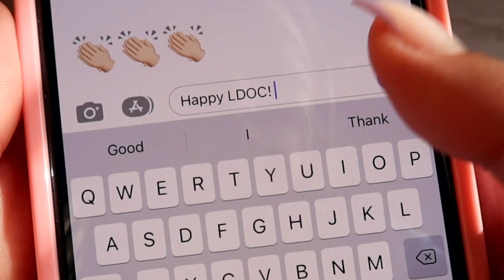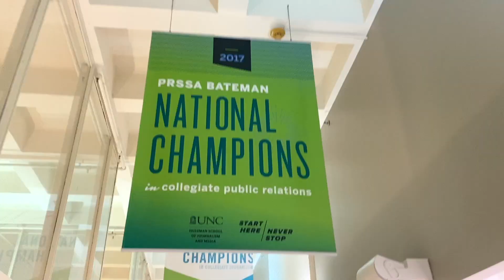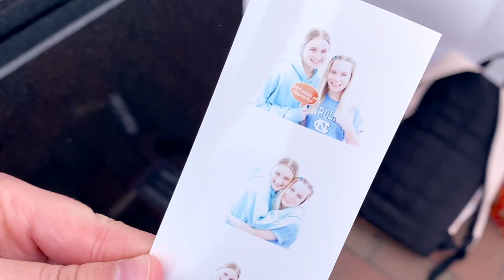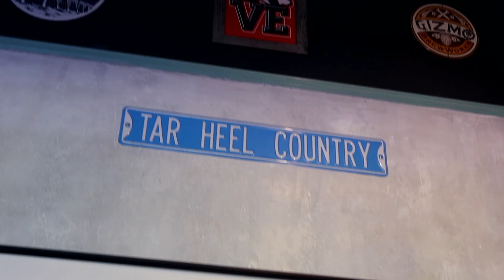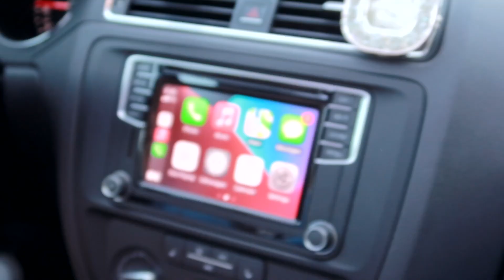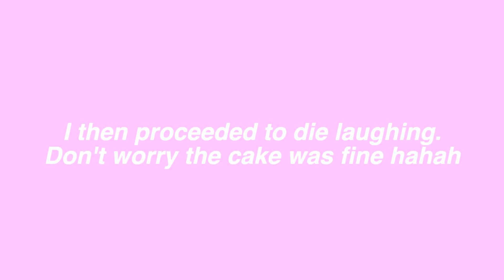UNC CHAPEL HILL LAST DAY OF CLASS *COLLEGE* VLOG 2022 | LDOC fair, making a cake, last class!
last day of class vlog 2022 at unc chapel hill! my podcast

hi everyone! I can't beleive its already time for my last day of school vlog at unc chapel hill for my junior year, that is so insane! I am going to traveling soon, but get excited for summer class vlogs, travel videos, and lots of college move in content! if you enjoyed this last day of class college 2022 vlog / day in the life at university, please make sure to leave a LIKE on this video and make sure to subscribe!